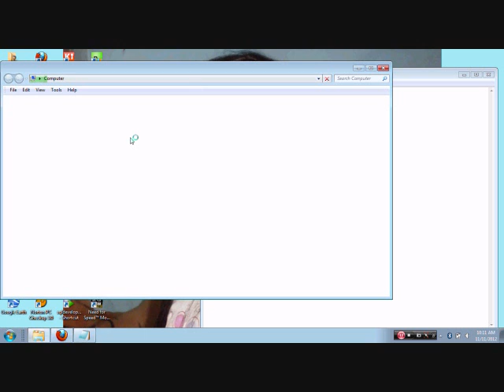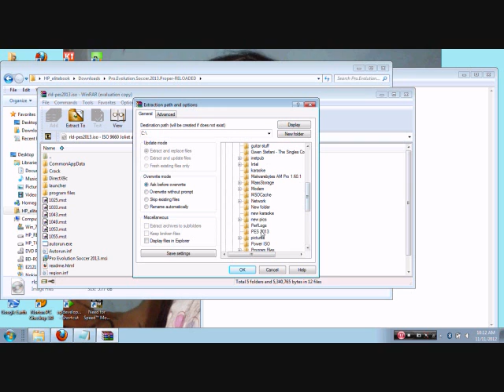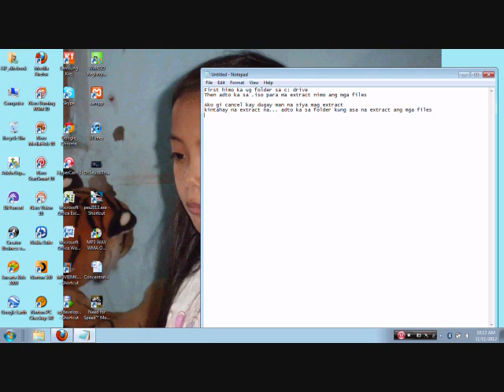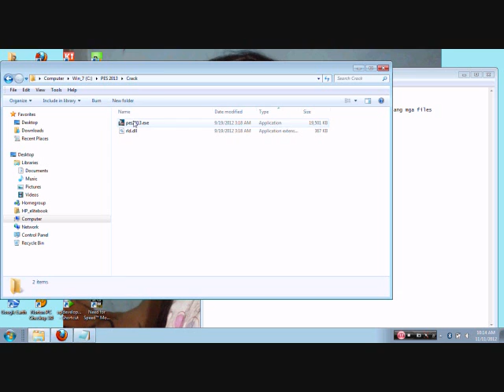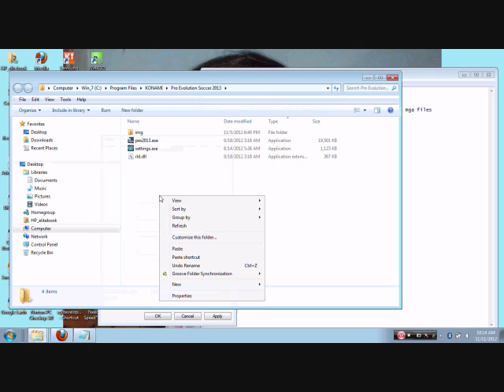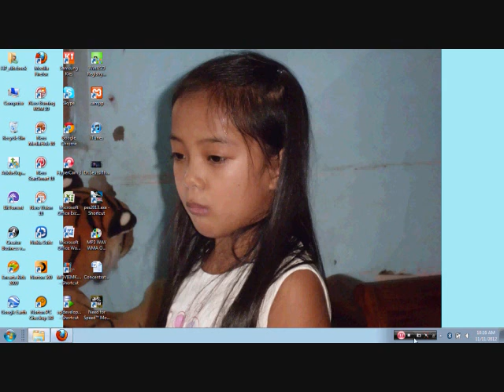Install PES 2013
Intructions to install PES 2013